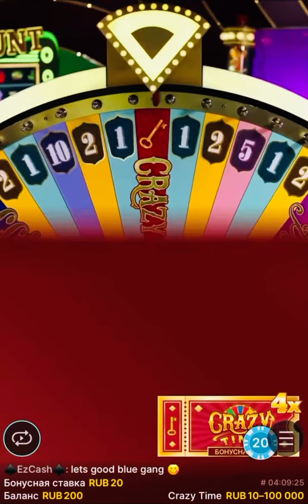Crazy time x400